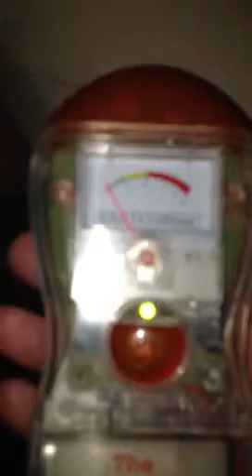Sorrel- Weed house - Savannah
Ghost tour of thee most haunted house in savannah